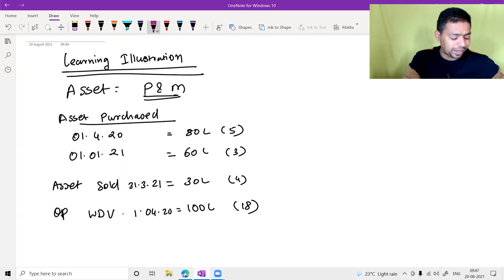Lecture 55: Profits And Gains Of Business Or Profession (Part 9) Depreciation.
Namaskaram Students,

In this video we will talk about Profits And Gains Of Business Or Profession (Part 9) Depreciation.

TimeStamp :-

✦ 00:00 - Intro

✦ 00:04 - Understanding depreciation and its impact on business

✦ 01:08 - Understanding depreciation calculation for business assets

✦ 02:30 - Depreciation and its impact on profits and losses.

✦ 04:04 - Depreciation has a clear logic behind it in the profit and loss account

✦ 05:06 - Depreciation is calculated using the 180-day rule.

✦ 06:29 - Depreciation is calculated based on the selling price, not the cost price.

✦ 07:33 - Depreciation is deducted from profits.

✦ 08:57 - Depreciation calculation and methods